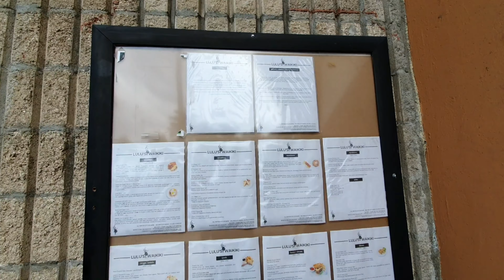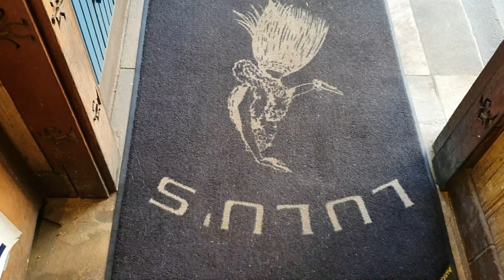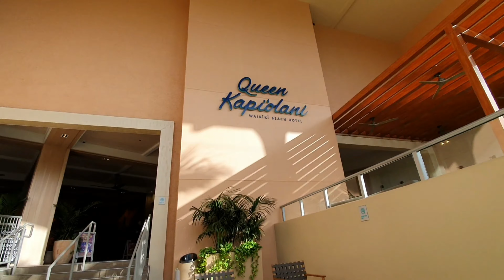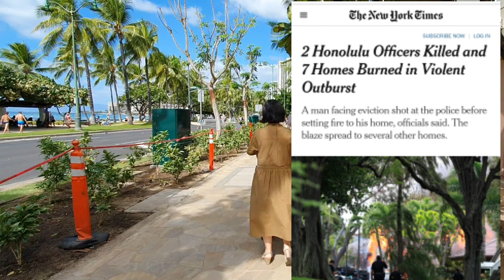하와이 여행 중 화재를 목격했는데... 생각보다 큰 사건이었습니다... / 하와이 여행 브이로그 [5]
1. 아침식사
하와이 여행 두번 째 날 아침. 언제나 그렇듯 하와이의 아침은 너무나도 평화로웠습니다. 우리는 이번 여행에서 조식부페를 선택하지 않고 매일 아침 먹고 싶은 걸 사서 먹기로 했습니다. 숙소 근처에 나름 아침 맛집이라고 알려진 'LuLu's Waikiki'에서 Dawn Patrol ($13)하고 Classic French Toast ($8) 를 사 먹었는데 둘 다 정말 맛있었습니다. 이후에 여기 몇 번 더 갔었습니다^^

2. 하와이 경찰
아침을 사서 숙소로 들어가는데 경찰차들이 사이렌을 울리며 엄청난 속도로 달려가는 걸 목격했습니다. 사실 사이렌 소리는 종종 듣기 때문에 그 때만 해도 별로 대수롭지 않게 생각했었습니다...

3. 모닝커피
아침 식사를 사서 숙소로 들어가는 길에 우리가 묶고 있었던 Queen Kapiolani Hotel 1층에 있는 KNOTS COFFEE ROSTERS 에서 라떼 한잔 사서 방으로 들어갔습니다.

4. 하와이 화재 사건
아침을 먹고 있는데 다이아몬드 헤드 근처에서 갑자기 시커먼 연기가 올라가고 있는 광경을 목격하게 됩니다. 생각보다 큰 화재였고 수 많은 경찰차들과 소방차들이 출동했습니다. 생각보다 불을 끄는 데 시간이 좀 걸렸고, 그 때만 해도 그냥 단순 화재라고 생각했습니다... 하지만 나중에 알고 보니 이 사건은 꽤 심각한 사건 사고였습니다... 이제 이런 사고는 일어나지 않았으면 좋겠네요...

아래 기사는 이 사건과 관련된 기사 내용입니다.

하와이 와이키키 총격전 용의자는 정신이상자...스스로 지른 불에 사망한 듯

19일 하와이 호놀룰루 와이키키 해변 인근서 발생한 총격전 용의자가 본인이 불을 지른 집 안에서 사망한 것으로 추정된다고 AP가 20일(현지 시각) 전했다.

하와이 경찰 당국은 조사 결과 전날 와이키키 해변 인근 다이아몬드 헤드 지역 주택가에서 벌어진 총격전 용의자가 집 안에서 숨진 것으로 추정된다고 전했다. 용의자로 추정되는 유골에서 증거를 채취해 신원을 확인하기까지는 며칠이 더 걸릴 것으로 보인다.

경찰이 용의자로 지목한 제로슬라브 하넬은 올해 68세로, 폭력 전과와 정신이상 증세를 보인 것으로 알려졌다. 그는 그동안 살던 집에서 퇴거하라는 압박이 심해지자 집 주인을 흉기로 찌른 후, 출동한 경찰에게 수십발에 달하는 총격을 가했다.

당초 하넬은 경찰을 쏜 뒤 자신이 살던 집에 불을 지르고 달아난 것으로 추정됐지만, 목격자 진술과 현장 조사 결과를 종합해보면, 총격 후 미처 도망가지 못하고 집안에서 사망한 것으로 보인다. 이 불은 인근 주택 7채와 출동한 경찰 차량에도 옮겨 붙어 이 지역은 한동안 혼잡을 빚었다.

 하와이 경찰 특수 대응팀이 19일 호놀룰루 와이키키 해변 인근서 발생한 총격전에 출동해 현장을 점검하고 있다. /AP연합뉴스
사건 조사를 총괄한 수잔 발라드 호놀룰루 경찰청장은 "하넬은 정식 총기 허가 면허를 갖고 있지 않았다"고 말했다. 총기 취급이 법적으로 불가능했던 그가 어떻게 총기를 손에 넣었는지에 대해선 밝히지 않았다.

하와이는 미국에서도 총기 허가를 받기 가장 어려운 주다. 2016년 하와이 주지사는 하와이 내 모든 총기 소지자 기록을 미국 연방수사국(FBI) 데이터에 강제로 등록하는 법안에 서명하기도 했다.

그러나 이런 노력이 무색하게도 평화로운 관광지이자 총기 안전지대로 알려진 하와이에서는 최근 잇따라 총기 사고가 일어나고 있다. 작년 12월에는 미국 해군의 주요 기지 중 한 곳인 진주만 히캄 합동기지에서 총격 사건이 발생해 국방부 직원인 민간인 2명이 숨지고 1명이 다쳤다.

사건이 벌어진 다이아몬드 헤드 지역은 하와이의 관광 중심지라 할 수 있는 오아후섬에 자리 잡은 명승지다. 분화구 꼭대기의 암석들이 햇빛을 받아 반짝이는 것이 다이아몬드처럼 보인다 해서 이런 이름이 붙여졌다. 강력한 폭발로 화산 몸체는 날아가고 널따란 분지와 같은 절구 모양만 남은 독특한 화산이라 주말이면 인근에 관광객이 몰려든다.
2 Honolulu Officers Killed and 7 Homes Burned in Violent Outburst

A man facing eviction shot at the police before setting fire to his home, officials said. The blaze spread to several other homes.

A shooting left two officers dead near Diamond Head in Honolulu on Sunday. The gunman set a house ablaze and the fire spread to adjoining homes.

HONOLULU — A disgruntled tenant facing eviction opened fire on the police on Sunday, killing two officers and setting fire to the bungalow where he had been staying, officials said. The blaze spread to six other nearby homes that were destroyed, the authorities said.

The violent outburst in Honolulu started when the gunman stabbed his landlord in the leg, leaving her in serious condition, said Susan Ballard, the Honolulu police chief, during a news conference Sunday night. The gunman and two women who were in the house where the fires started were unaccounted for.
Chief Ballard identified the two officers who were killed as Tiffany-Victoria Enriquez and Kaulike Kalama, who she said were seven- and nine-year veterans of the police force.

She did not give ages for the officers, who she said were both parents and were the first Honolulu police officers to die in the line of duty since 2012. Both officers were wearing bulletproof vests, she said.

“They were like my kids,” Chief Ballard said, struggling to find words to describe the losses.

Chief Ballard identified the suspect as Jaroslav Hanel, 69, and said he started shooting at the officers who responded to a 911 call at 9 a.m. on Hibiscus Drive, which is less than three miles from Oahu’s famed Waikiki Beach.

Mr. Hanel, who also goes by the first name Jerry, was not accounted for, as was the case with two unidentified women who were inside the home where the fire started, the authorities said. It was not immediately clear if the women were tenants or what their relationship was to  Mr. Hanel or to the landlord he injured, identified as Lois Cain.

In addition to the six other homes that were destroyed, several other houses were damaged by fire and smoke, fire officials said.

Kirk Caldwell, the mayor of Honolulu, said at the news conference that the loss of Officers Enriquez and Kalama was deeply painful.

“This is a family and people are grieving,” Mr. Caldwell said. “Every day, men and women in blue get up in the morning and put on their uniforms and go to work.”